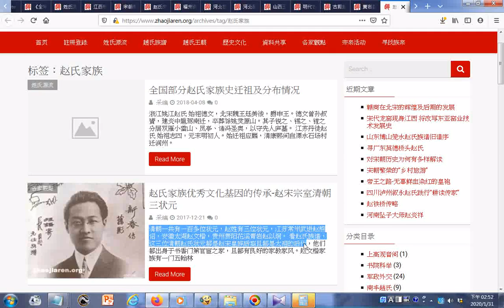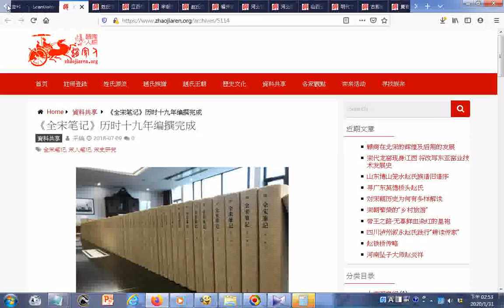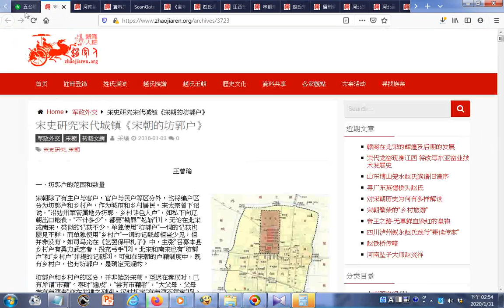瀏覽趙姓族譜研究 清朝一共有一百多位状元，赵姓有三位状元，江苏常州武进赵熊诏，安徽太湖赵文楷，贵州贵阳花溪青岩赵以炯。 看赵氏族谱，这三位清朝赵氏状元都是赵宋皇族后裔且都是太祖的后代，他们都出身于书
出身于书香门第官宦之家，且都有良好的家教家风。赵文楷家族有一门五翰林之称，赵以炯家族一门两代六进士三翰林，赵熊诏家族一门三代五进士